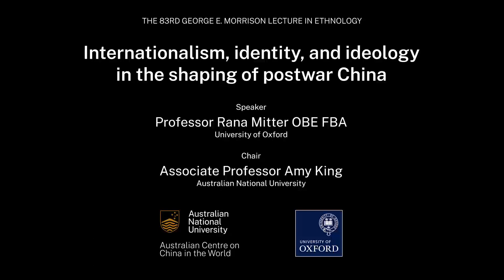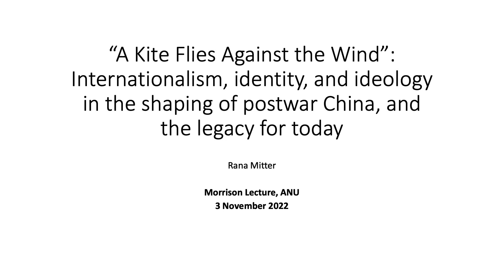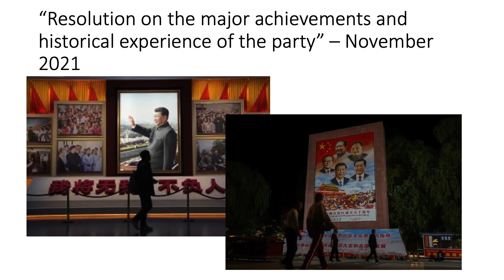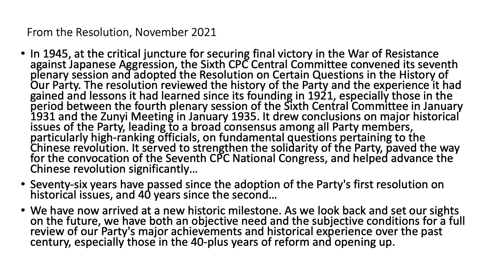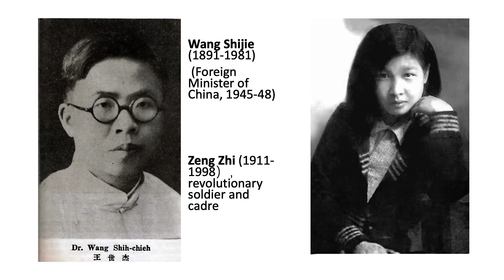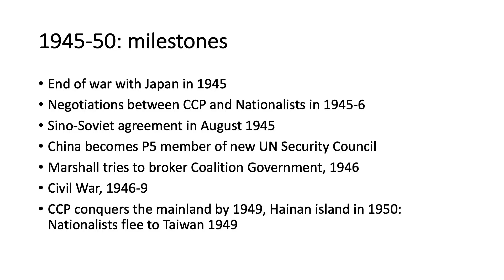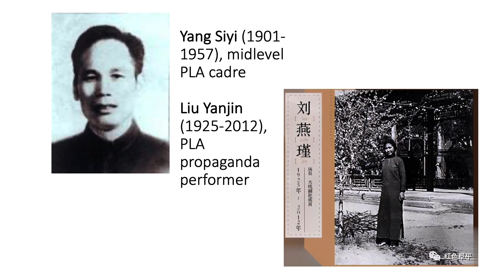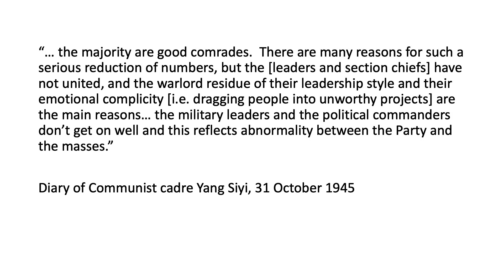ANU 83rd Morrison Lecture | Internationalism, identity, and ideology in the shaping of postwar China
Professor Rana Mitter OBE FBA
Professor of the History and Politics of Modern China

A Kite Flies Against the Wind: Internationalism, identity, and ideology in the shaping of postwar China, and the legacy for today

The postwar period saw China debate many issues that still have immense importance for understanding the China of today. Those years contain the period of the Chinese civil war of 1946-50, but also much more than that.  It was also the time when China moved into a new phase of internationalization, and became embroiled in some of the biggest global debates about the links between economic and social development. It was also a time when ideological concerns were to the forefront. There were huge debates in China in those years about democracy and constitutionalism, as well as what a powerful new political force emerging in the countryside might mean. Meanwhile, new ideas about the interaction of gender and class fuelled debates over identity. In this lecture, I will look in detail at the thinking of Chinese Government ministers, idealistic revolutionaries, and other groups who shaped postwar China – and suggest that those debates have come back to haunt their 21st-century successors.

Rana Mitter is Professor of the History and Politics of Modern China at the University of Oxford, and was the founding Director of the University’s Dickson Poon China Centre. His research focuses on the emergence of nationalism in modern China, both in the early twentieth century and in the present era. He is the author of several books, including Modern China: A Very Short Introduction (2008, new ed. 2016); A Bitter Revolution: China’s Struggle with the Modern World (2004); and China’s War with Japan, 1937-45: The Struggle for Survival, which was named as a 2013 Book of the Year in the Financial Times and the Economist, was named a 2014 CHOICE Outstanding Academic Title, and won the 2014 RUSI/Duke of Westminster’s Medal for Military Literature. His most recent book is China’s Good War: How World War II is Shaping a New Nationalism (2020), which explains why World War II in China matters so much for its politics and society in the twenty-first century. Rana presents and contributes regularly to programmes on television and radio, commenting on contemporary Chinese politics and society. His television documentary “The Longest War: China’s World War II” was broadcast on the History Channel Asia in summer 2015. In 2023 he will take up the ST Lee Chair in US-China Relations at the Harvard Kennedy School.